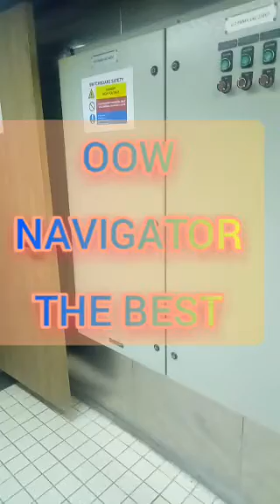На судне всё стерильно, лучше чем в ресторане-проверим& Ревизор Yurek+Galley/Камбуз/provision stores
Safety officer Semko Yurii 🏇 Ревизор)